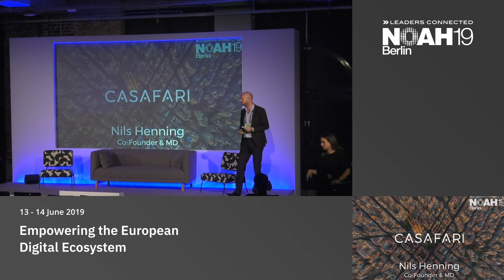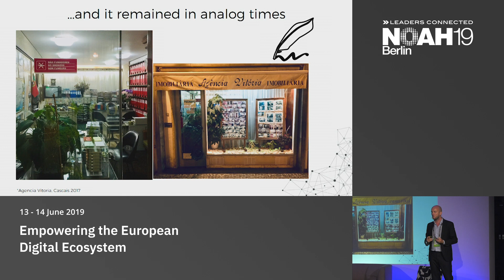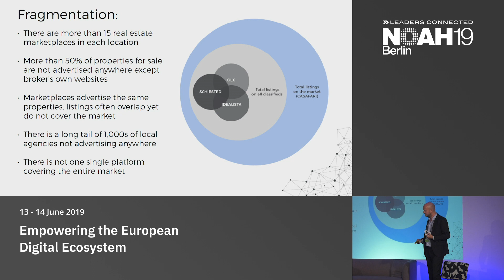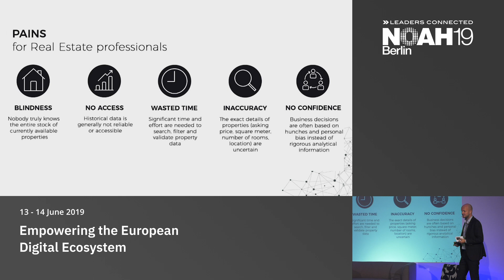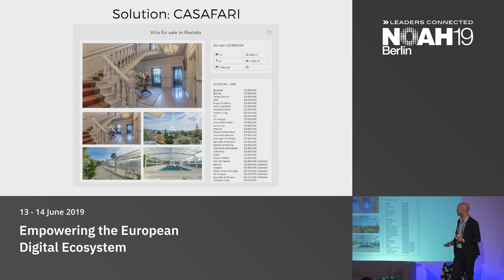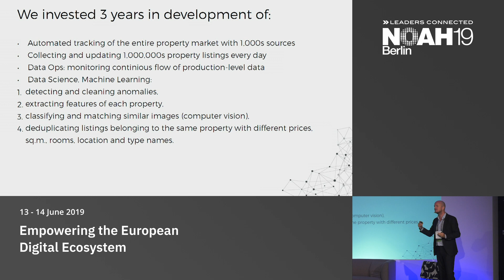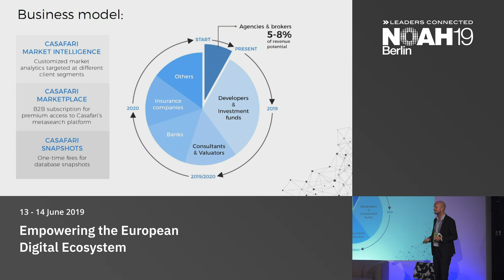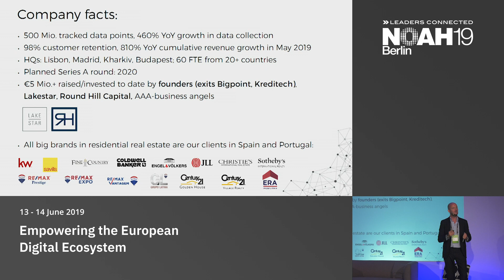CASAFARI - NOAH19 Berlin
B2B Software & Services: Company presentation by Nils Henning, CASAFARI at the NOAH Conference Berlin 2019, 13-14 June, STATION.